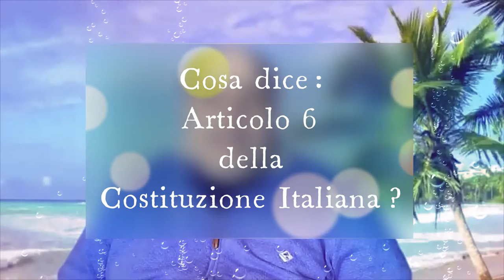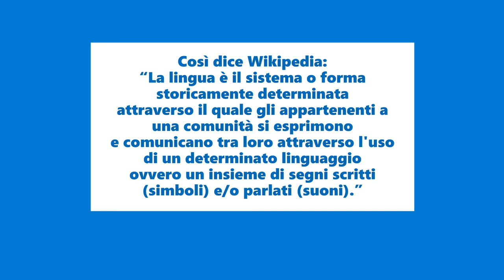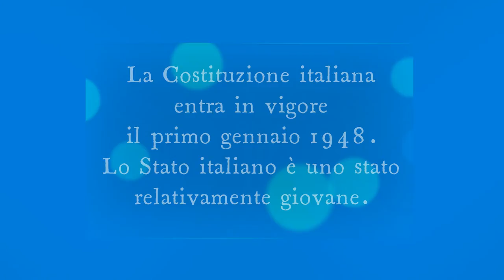Cosa dice Articolo 6 della Costituzione Italiana